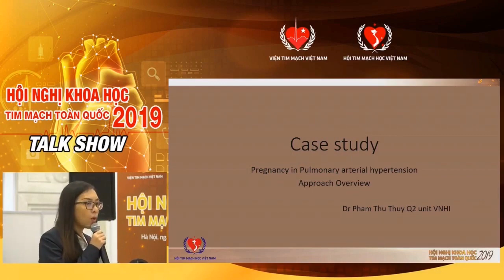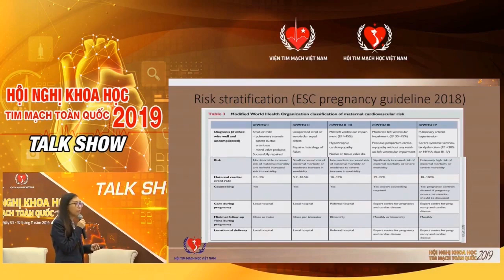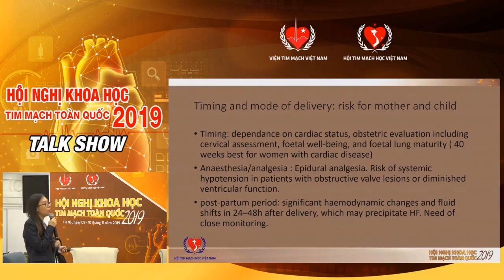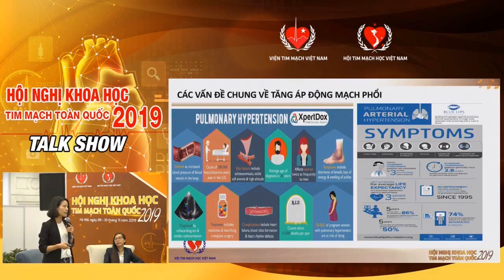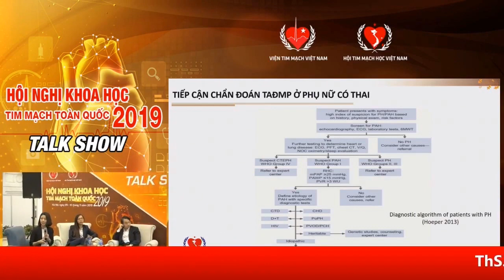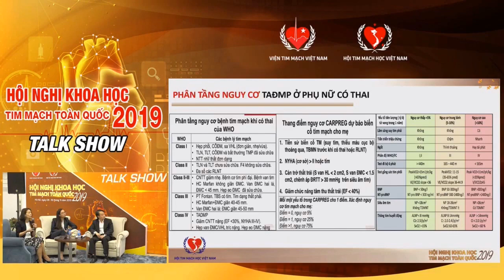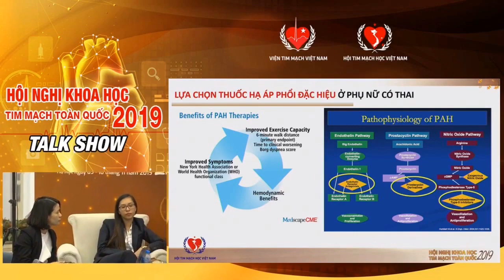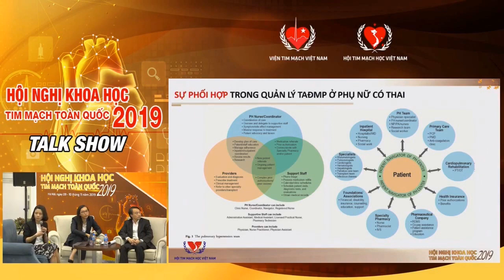Case lâm sàng Tăng áp động mạch phổi trên phụ nữ có thai [Case study]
Case lâm sàng Tăng áp động mạch phổi trên phụ nữ có thai
Case study